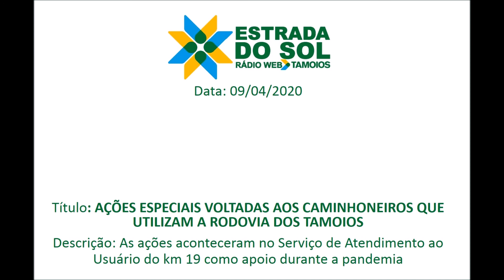AÇÕES ESPECIAIS VOLTADAS AOS CAMINHONEIROS QUE UTILIZAM A RODOVIA DOS TAMOIOS